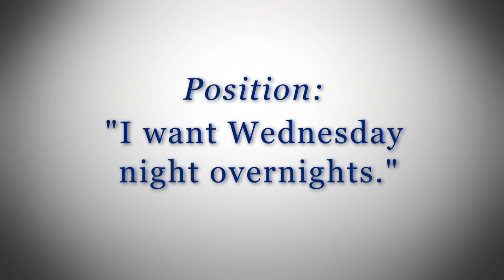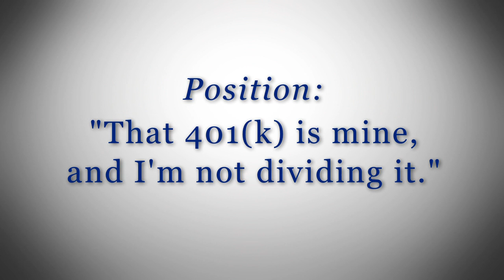Negotiating Your Settlement.mp4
Diana Mercer from Peace Talks Mediation Services talks about negotiation, Making Divorce Work and divorce mediation.  Learn to negotiate your settlement in your divorce whether you're negotiating on your own or using a lawyer.